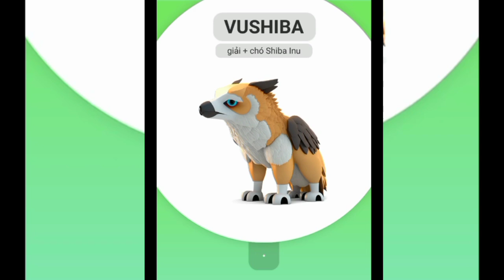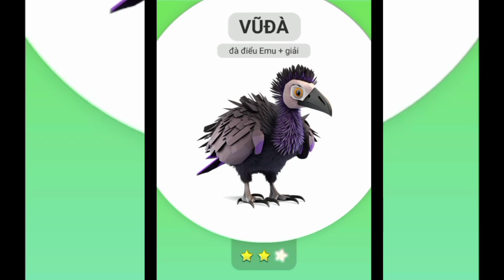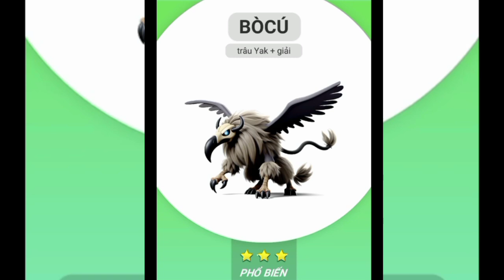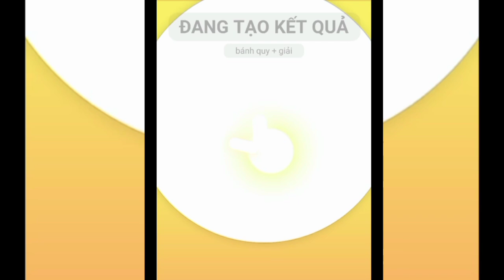Animash:Kết hợp tất cả với kềnh kềnh(giải)@utthuongvlog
Trò chơi animash,animash tối thượng,game animash,animash,utthuongvlog,@utthuongvlog